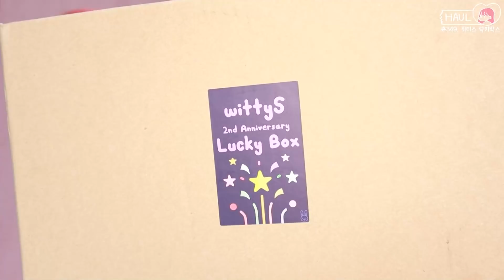올해도 대성공 🎁 위티스 7만원 럭키박스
작년에 많은 분들이 재미있게 봐주신 럭키박스를 또 구매했어요!
위티스 2주년 럭키박스! 이번에는 7만 원짜리를 구매했어요
이번에는 성공예감? 🥰

인스타 보니까 3만 원 박스 한 개 남았다고 하네요😱
판매 관련 문의는 받지 않습니다!! 저도 구매자라 몰라요!

카메라 : EOS M50 Mark2
편집 프로그램 : Adobe Premiere Pro
기획&촬영&편집 : 키덜트빈